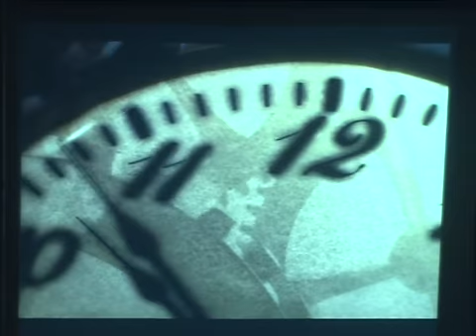"ВЕСНА БНТУ - 2008" Архитектурный факультет (АФ) Выступление 3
Культурно-просветительный и историко-образовательный центр БНТУ представляет фестиваль студенческого творчества "ВЕСНА - 2008".